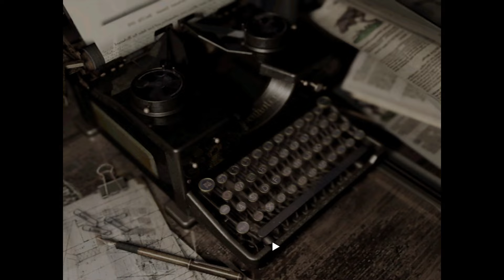RESIDENT EVIL 1 REMAKE Walkthrough Gameplay Jill Valentine (ENDING) - Tyrant Boss Battle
The ENDING of the 2002 remake/remaster of Resident Evil, originally released for the PlayStation in 1996, is set in the fictional Raccoon City in 1998, focusing primarily on the eerie Spencer Mansion in the Arklay Mountains. The story begins with the Special Tactics and Rescue Service (S.T.A.R.S.) Bravo Team investigating bizarre murders outside Raccoon City. When contact is lost with Bravo Team, the elite Alpha Team, including Chris Redfield, Jill Valentine, Albert Wesker, and Barry Burton, is sent to find them. Upon arrival, Alpha Team is attacked by monstrous dogs, forcing them to seek refuge in the mansion. As they explore the mansion, Chris and Jill encounter zombies, mutated creatures, and other bio-organic weapons, discovering that the mansion conceals a secret laboratory owned by the Umbrella Corporation, which conducts illegal genetic experiments. Depending on the player's choices, the game can have multiple endings, including the rescue of teammates, the destruction of the mansion, and escape by helicopter. The remake features vastly improved graphics, refined gameplay mechanics, new puzzles, additional areas to explore, and new story elements and cutscenes, providing more depth to the characters and the Umbrella Corporation's sinister plans. This full gameplay walkthrough is the entire game with endings, analysis, and gameplay review being played on the Sony PlayStation (PS5).